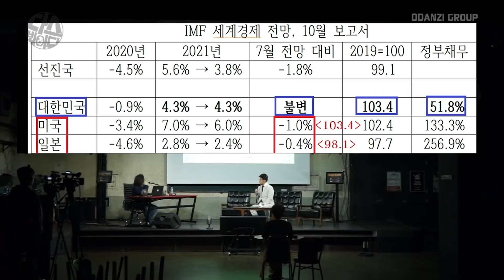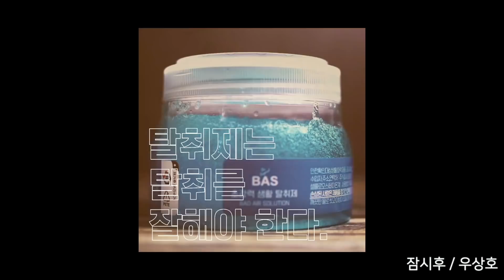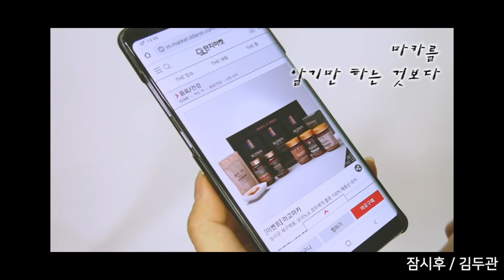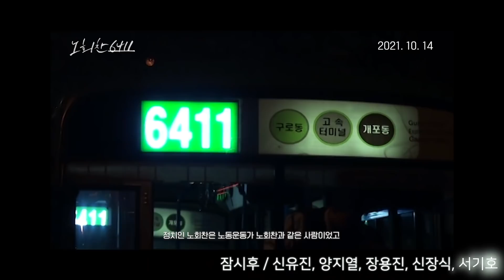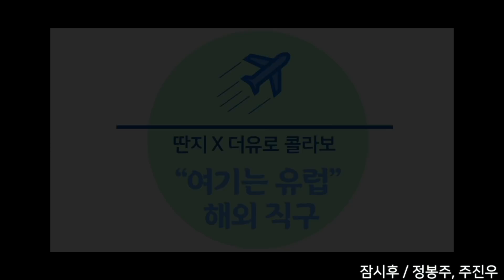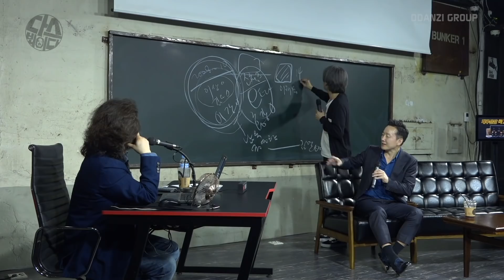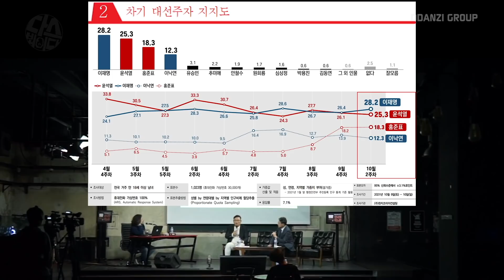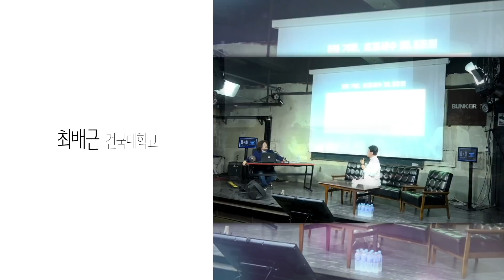[김어준의 다스뵈이다] 183회 요주의인물 이재명, 선거인단의 비밀, 대장동의 ‘있다면’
최배근
우상호
김두관
신유진, 양지열, 장용진, 신장식, 서기호
정봉주, 주진우
박시영, 이택수